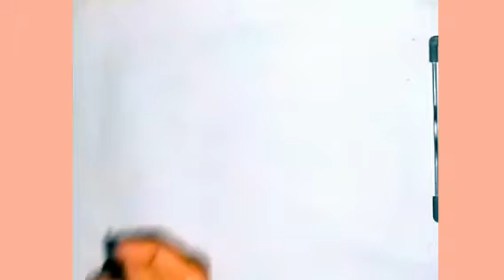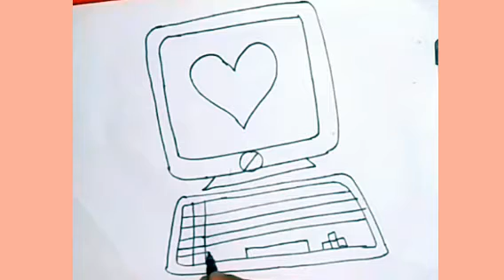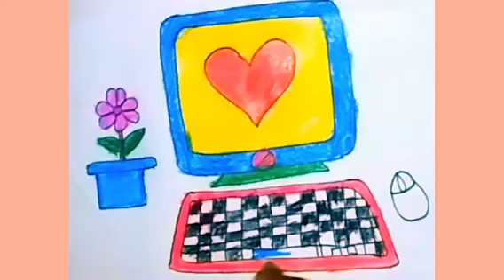How to draw a laptop computer 💻 easy and cute👧